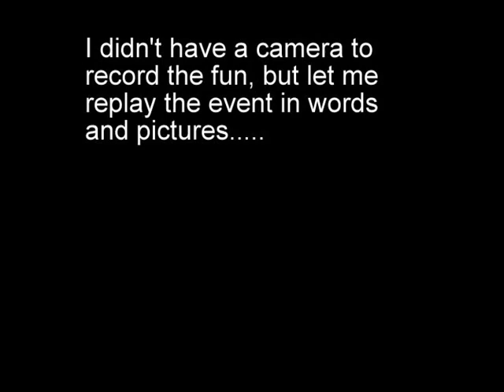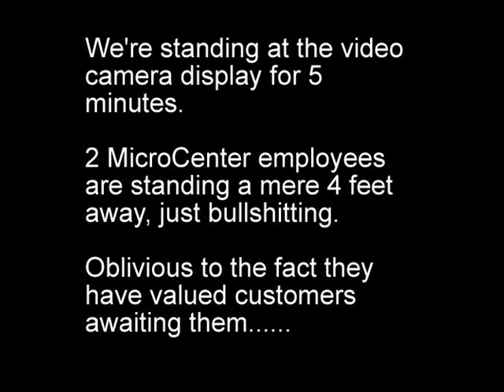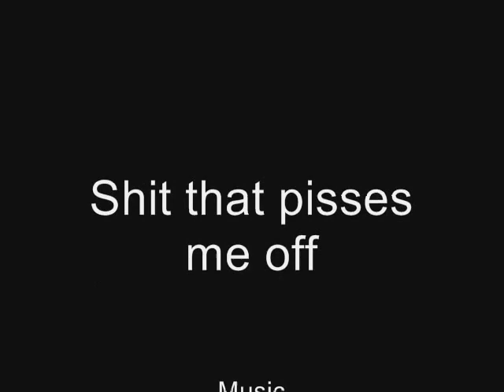Stuff that makes Franky Cranky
MicroCenter